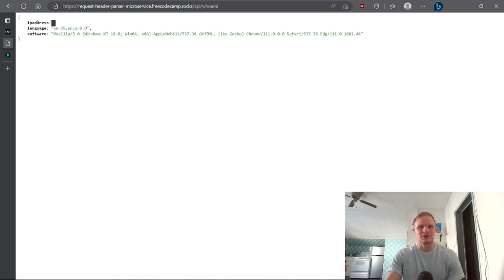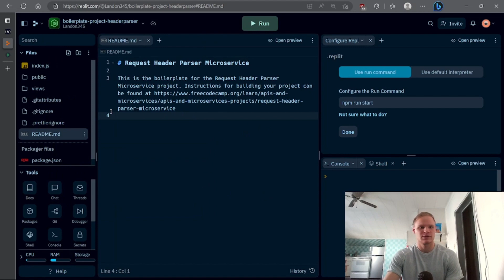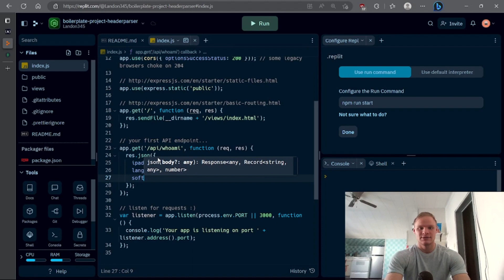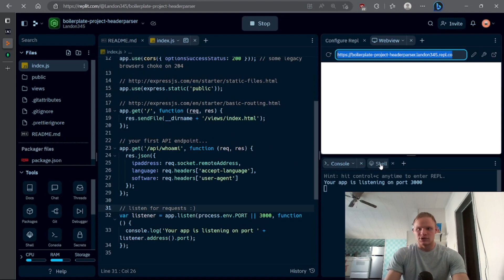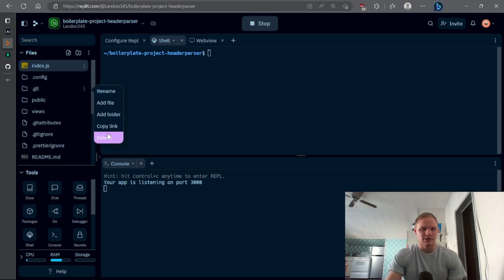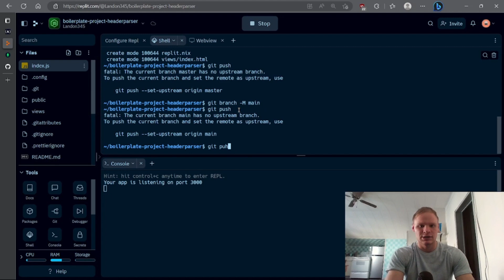Request Header Parser Microservice | FreeCodeCamp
In this tutorial, we will be building a Node.js API that can get your IP address, preferred language, and software. Our API will pass all the necessary tests, including returning the correct information in the corresponding JSON object keys.